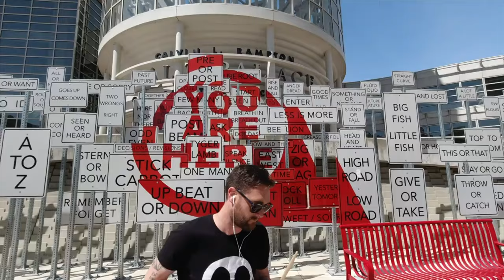Holiday Giveaway Teaser and Meet Jayson & Paul &....Dave Grohl?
You may have noticed Jayson and Paul on the channel recently.  They're my amazing co-hosts!  Learn about them a bit in this video and I also talk briefly about the upcoming GearCage Holiday Giveaway.

If you like the video clips in this video you can check them out directly on Jayson and Paul's respective channels.  Take a look!